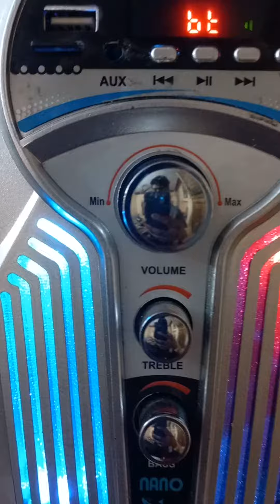Etmax nano plus 1616 bluetooth speaker 35watts